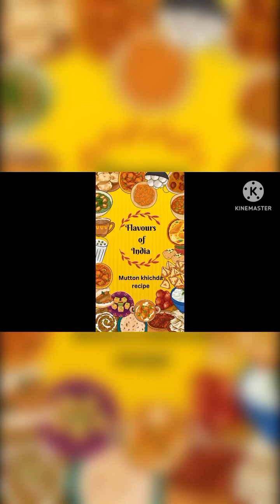Khichda recipe ❤️|Asaan Tarike Se Banae zabardast Mutton khichda❤️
Ingredients:

( TOTAL GEHU AND JAU IS 600 G )

2 cup wheat (400 g )
1 tbsp Salt
1 tsp turmeric powder
1 tbsp oil

( TOTAL DAALEIN ARE 450-500 G)

1 cup chana dal ( 200 g )
¼ cup moong dal ( 50 g )
¼ cup urad ki dhuli dal ( 50 g )
¼ cup toor daal ( 50 g )
¼ cup dhuli masoor dal ( 50 g )
¼ cup rice  ( 50 g )
1 tbsp Salt
1 tsp turmeric powder
1 tbsp oil

( FOR MUTTON)

1½ cup oil ( 350 g )
4 onion ( 2 cup )
1 tbsp Salt
2 tbsp chili powder
4 tbsp coriander powder
1½ tsp turmeric powder
2 tsp garam masala
2 tbsp ginger paste
2 tbsp garlic paste
1½ kg mutton
2 tsp chat masala
(WHOLE SPICES)
1 tsp cumin seeds
1 tsp coriander seeds
1 tsp black pepper
1 black cardamom
8-10 green cardamom
8-10 cloves
2 inch cinnamon stick

fried onion
lemon.
khichda recipe,
mutton khichda,
khichda,
how to make khichda,
gosht khichda,
gehu ka khichda,
mutton khichda recipe,
khichda kaise banayein,
khichda banane ka tarika,muharram special khichda,
khichdi,
khichda recipe in hindi,khichda ,kichda,
muharram ka khichda,
khichda kaise banaye,
beef khichda,
dal khichdi,
khichda recipe in urdu,
muharram special khichda recipe,
khichdi recipe,
khichda banane ki vidhi,
khichda kaise banta hai,
how to make mutton khichda